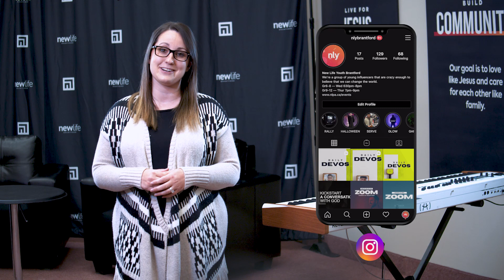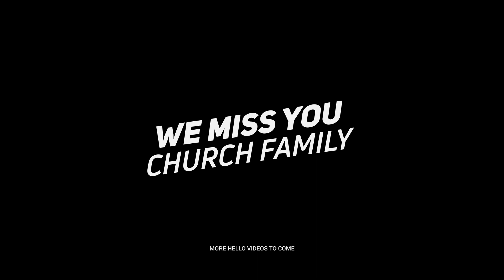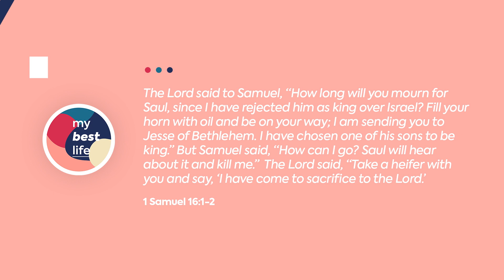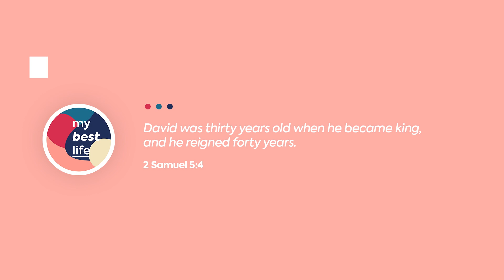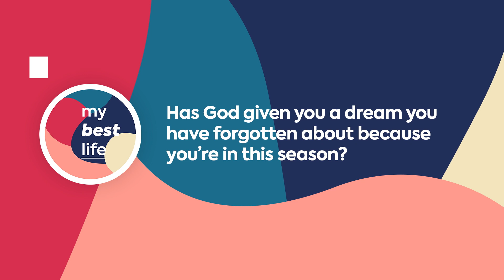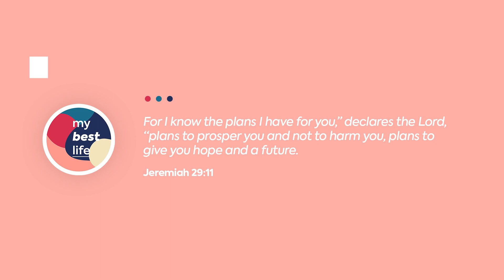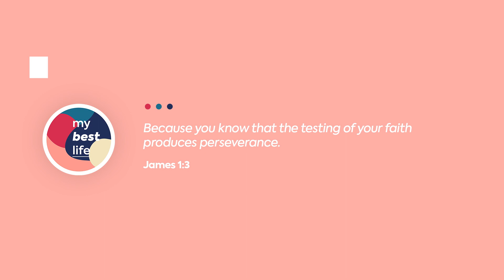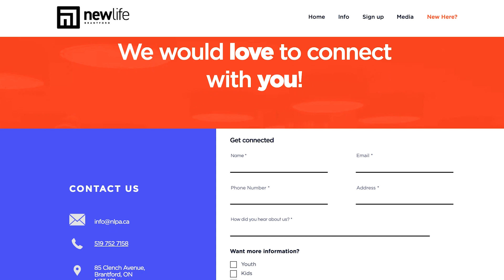My Best Life | Week #5 - May 24, 2020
Have you ever had a dream?
Chances are that God has given you one.
Pastor Mark is sharing about how God has chosen you for a specific dream and He's with you to see it through!